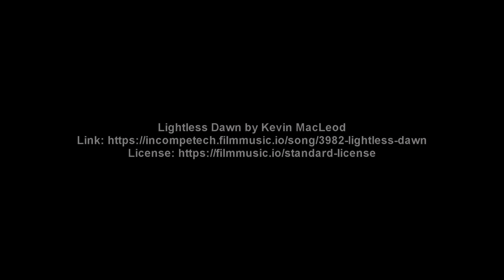Barred Owl Looking for Suppah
On the road out of our forest, we got lucky to sneak up on this Barred Owl sitting right next to the road - it was so focused on finding food that it didn't pay us any mind.  So we sat quietly and watched until it finally decided to fly away.